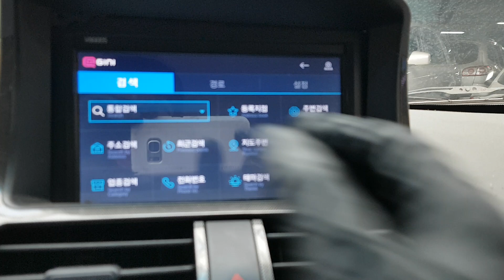CHEVROLET SPARK 2014 EN VENTA! EC401731 | Vehículos Coreanos Sena Trading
CHEVROLET SPARK 2014 EN VENTA! EC401731